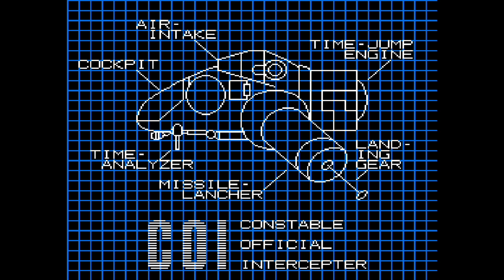[NES 게임] 시공의 여행자(1986)